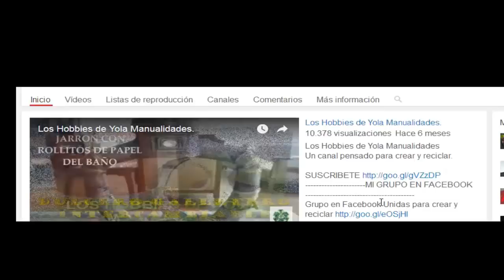Manualidades con frascos| Especial dia del amor y amistad. Los Hobbies de Yola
Mis reinas hoy reciclamos frascos de vidrio. Otra manualidad facilita y rapidita para el dia del amor y amistad. Te va a encantar !